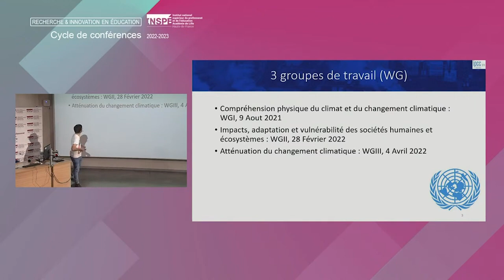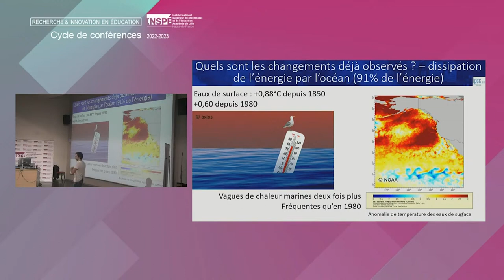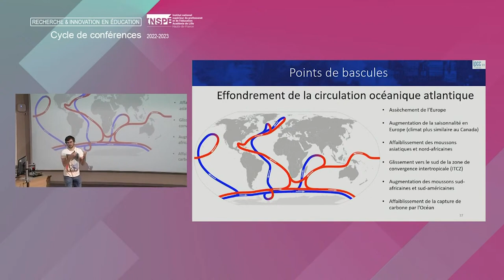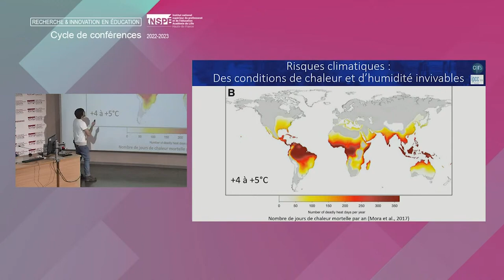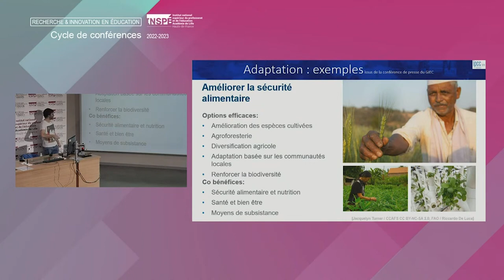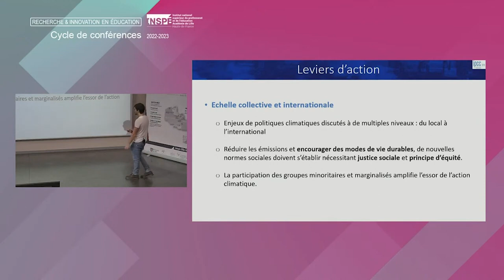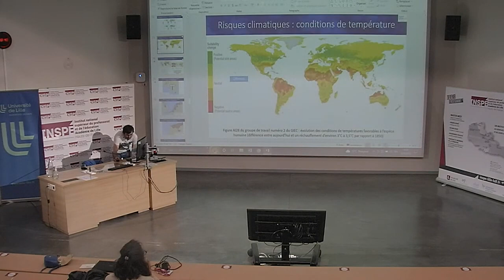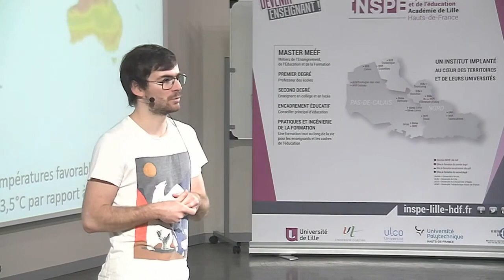François Beny - Enseigner la question du changement climatique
Changement climatique: quel climat pour demain ? Synthèse du sixième rapport d'évaluation du GIEC
François Beny, Docteur en paléoclimatologie CNRS / Université de Lille et Université Libre de Bruxelles / pilote du projet de vugarisation du 6ème rapport du GIEC

Samedi 15 octobre 2022, site INSPÉ de Villeneuve d'Ascq